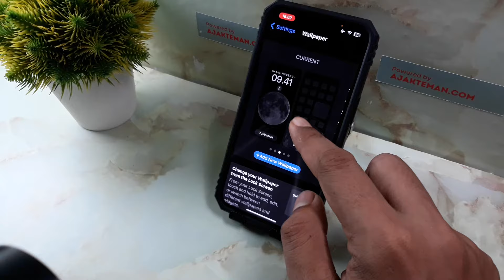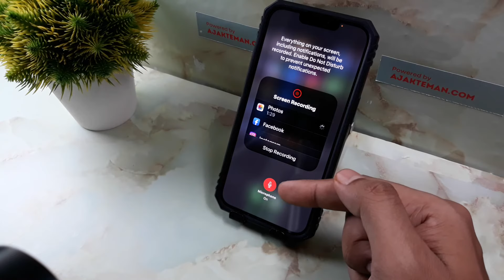Cara Merekam Layar Iphone 15, 15 Plus, 15 Pro